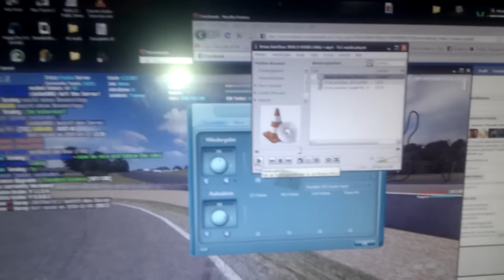Bass aufgedreht kasten fällt auseinander xD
this channel is deprecated. new videos/streams on this channel jo ich hab meine 1400 watt mal probiert... da is mir halbert der kasten auseinander geflogen xDDDD